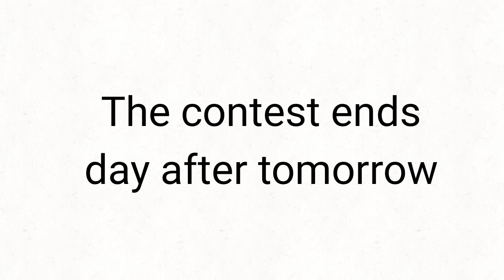And some news for the art contest